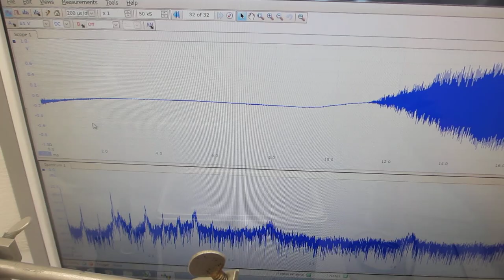メガヘルツの超音波を利用した、ナノレベルの攪拌技術（超音波システム研究所）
－－メガヘルツの超音波を利用した、ナノレベルの攪拌・乳化・分散・粉砕技術－－

‹‹超音波技術››